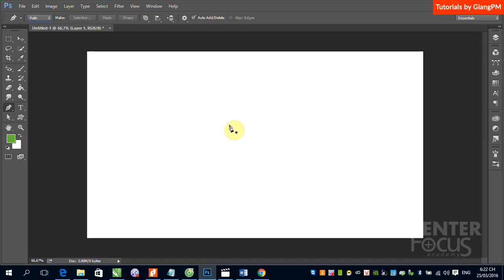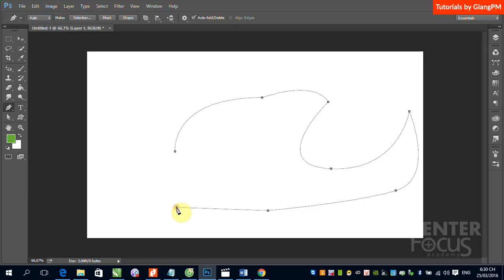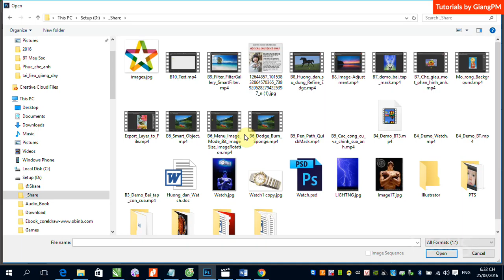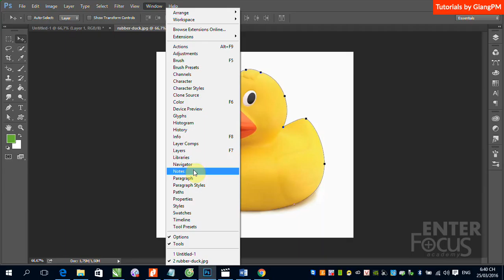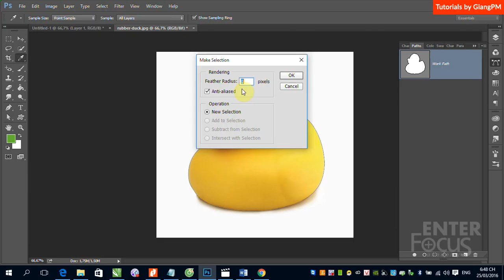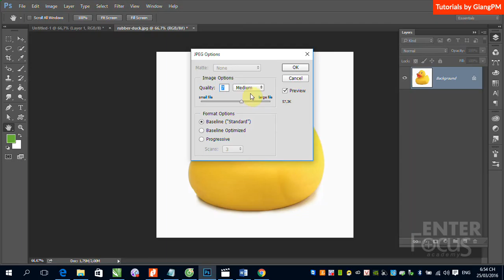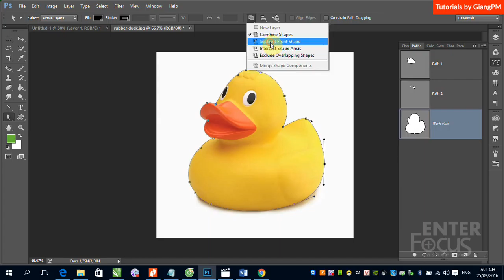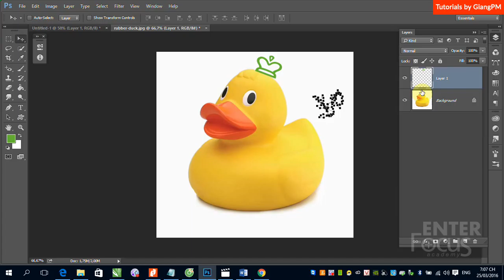Học Photoshop: B5 Hướng dẫn sử dụng công cụ Pen và làm việc với Path